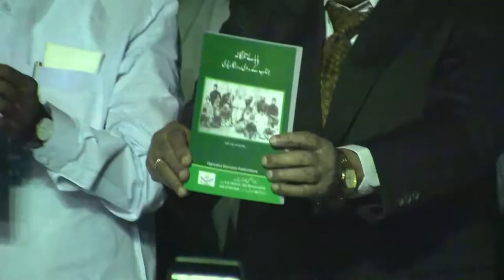KV RangaReddy 122nd Birthday&His Autoboigraphy Book Released in Urdu 6